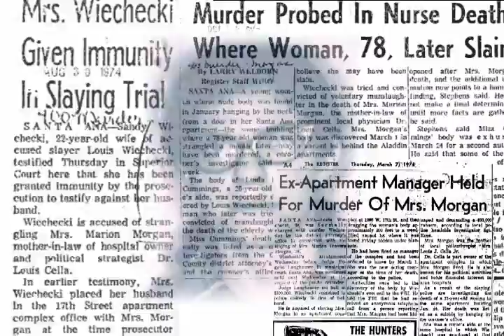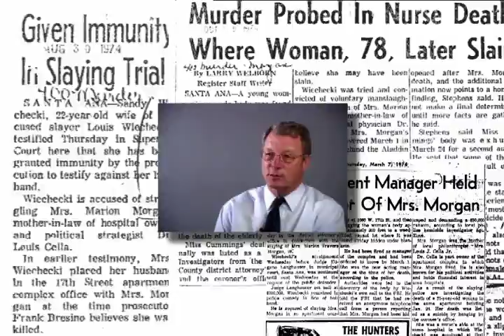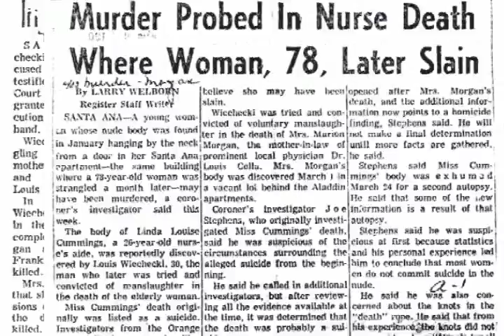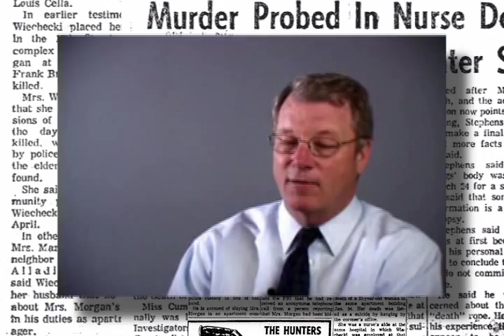Listening for the Dead - A True Crime Documentary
No this isn't my first attempt at a zombie flick, but rather a short documentary about the murder of Linda Cummings in Santa Ana, CA in the 1970's.